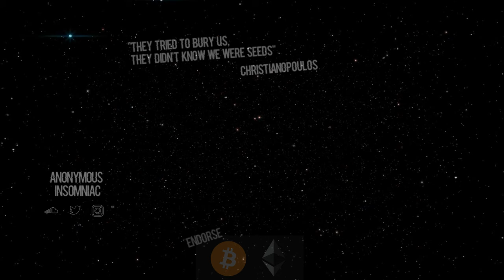$𝕒𝕧𝕖𝕞𝕖 - Pulling My Strings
bitcoin: 1HxM9R6yu967AcnmnssbM8iX9DGyjyQub9
ethereum: 0x429Fd9A878A547393Deb4a0fBb88dCa90cA7EEeA